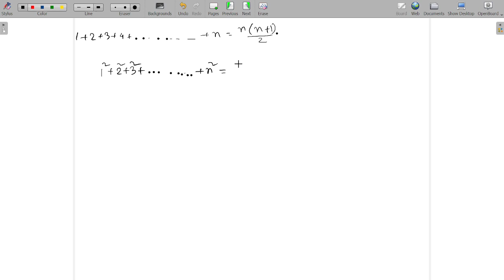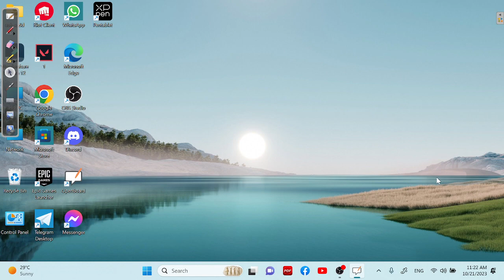HSC math 1st paper : calculus limit lecture 3.2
solved problems reference : Ketab Sir math book exercise 9 A , serial no. 12 (partially) to last of 9 (A)